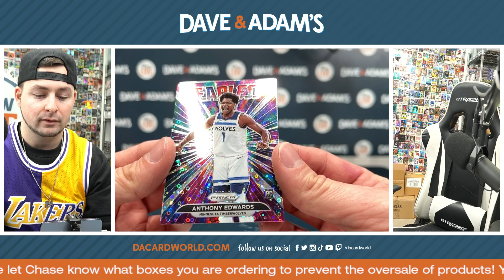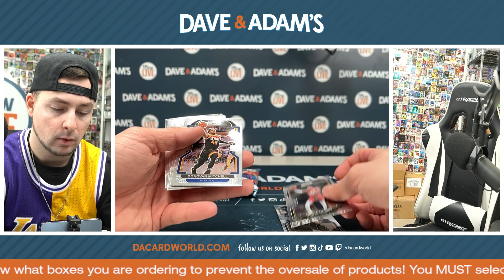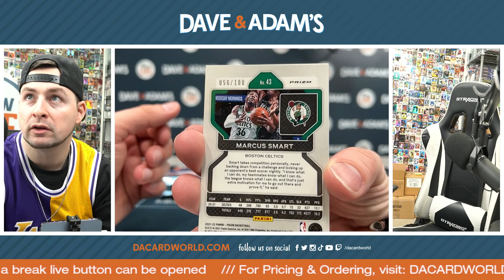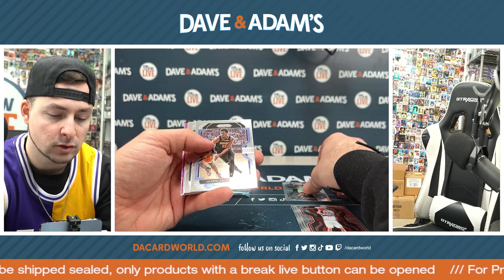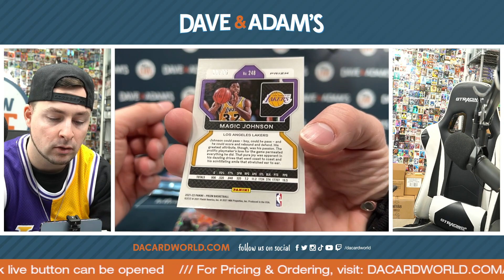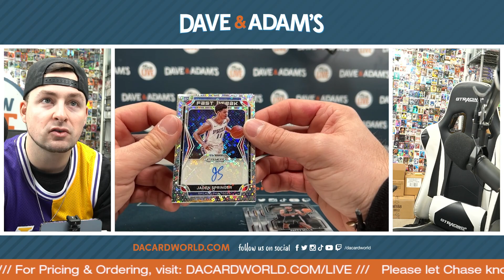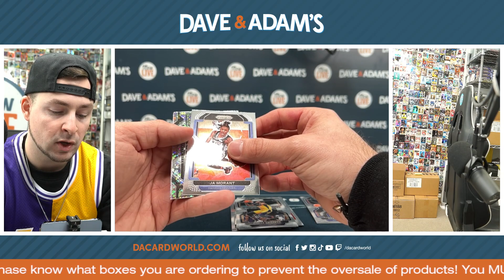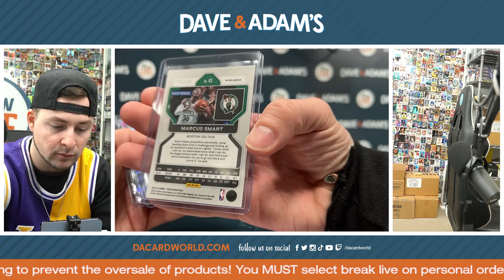Joseph B. Personal Break 3/23/2023